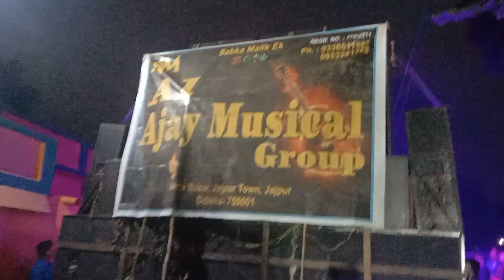ra ra rakama song ⏯️ A1 Ajay Musical Group,Sana bazar,jajpur town,jajpur Bahugram kartikeswar vasani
paga,Bahugram kartikeswar puja vasani
ra ra rakama song play

A1 Ajay Musical Group
Sana bazar, jajpur town, jajpur
pin-755001
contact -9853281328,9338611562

a1 Ajay Musical Jajpur
a1 Ajay musical Jajpur town
ajay musical
sambal Puri song Ajay Musical
ajay musical 2022
bahugram vasani
all jajpur musical
all behrampur musical
odia song Ajay musical
old song
video
chandan vlog videos

please support - Like👍
                                                                   to our channel
Follow us on lnstagram.